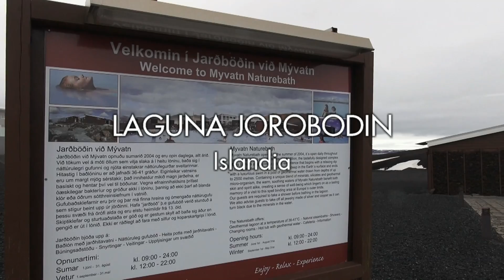Niezwykly Swiat - Islandia - Laguna Jarobodin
Na północy wyspy przy trasy nr 1 leży Laguna Jordbodin, która jest równie błękitna co jej słynniejszy odpowiednik z półwyspu Reykjanes. W interesującej scenerii można tu zażyć gorącej relaksującej kąpieli. Kąpiel w niebieskiej wodzie jest niezwykłym przeżyciem, zwłaszcza że intensywny kolor kontrastuje z szarością pól lawy. Woda o temperaturze ok. 38oC pochodzi z głębokości 2000 m. Lista potencjalnych korzyści zdrowotnych jest imponująca, a z całą pewnością kilkadziesiąt minut spędzonych w ciepłej wodzie, bogatej w minerały, związki siarki i krzemu, odpręży i pozwoli się zrelaksować.